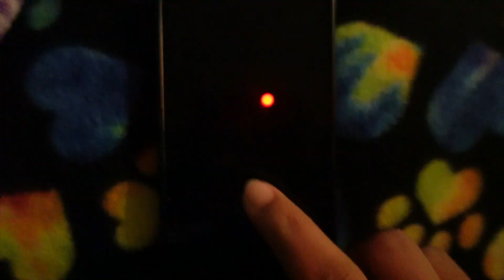WILL WE RISE TO THE TOP: CA TINY TITANS + GMCE Royal Rumble Cheer Competition Dec.17th & 18th 2022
You're not going to believe what happened this weekend, the girls worked so hard to make improvements and adjustments from last weeks competition. They put on an amazing performance, but will it be enough to rise to the top?